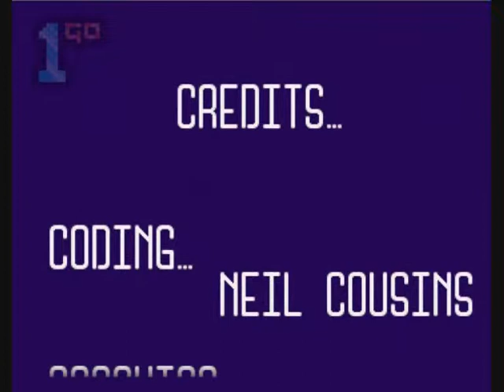1GO Short Play - Charlie J Cool (Amiga)